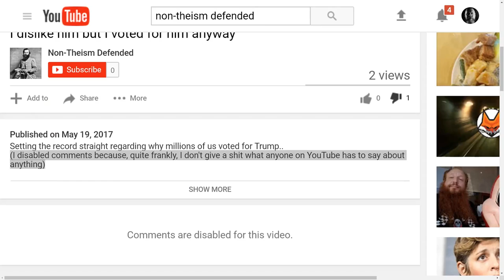LOL Bye Felicia Defended